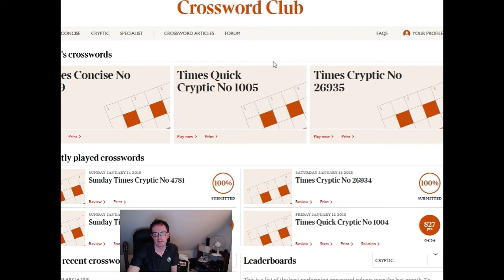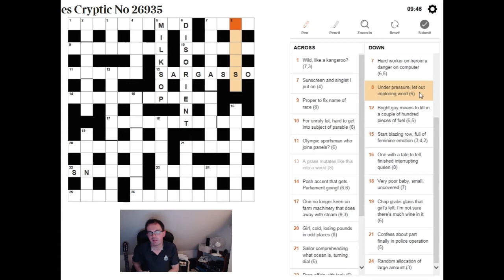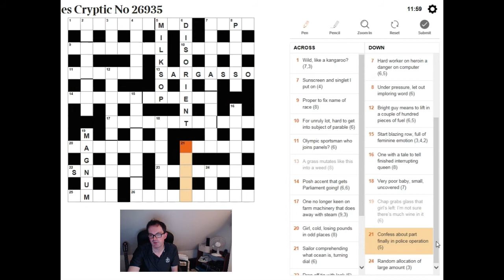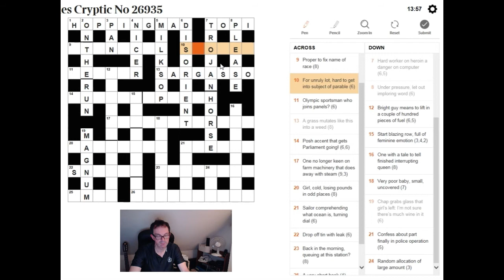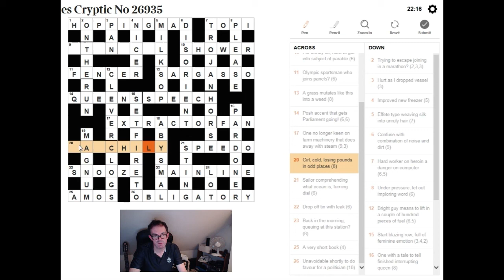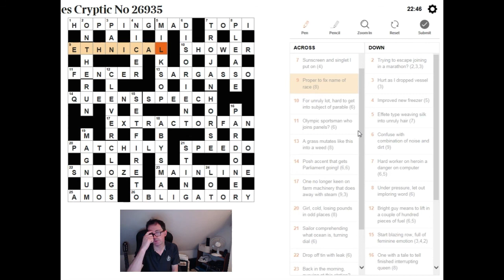BEGINNER video: Hunting for anagrams: The Times: 15 Jan 18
Simon looks at Monday's Times crossword with a view to just spotting anagrams.